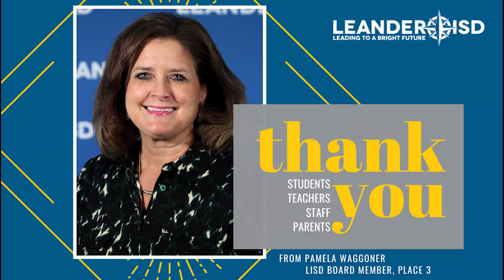Pamela Waggoner, Leander ISD Board Member, Place 3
Leander ISD Board of Trustees give thanks and appreciation to our district community for answering the call during remote learning.